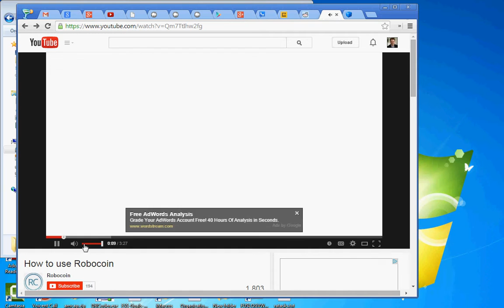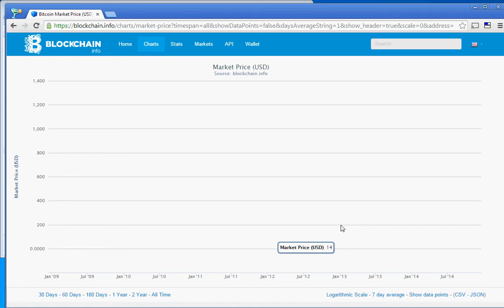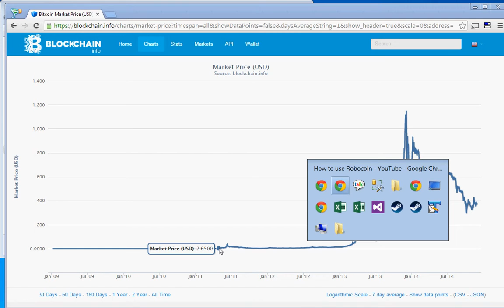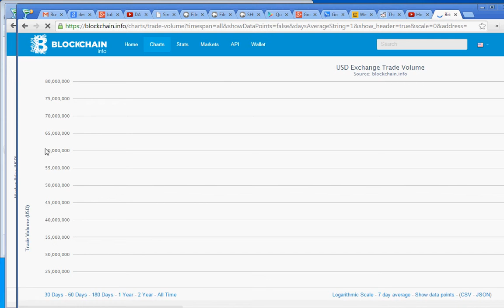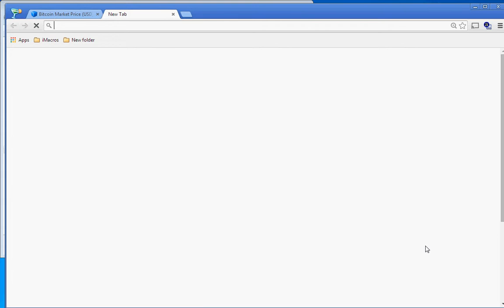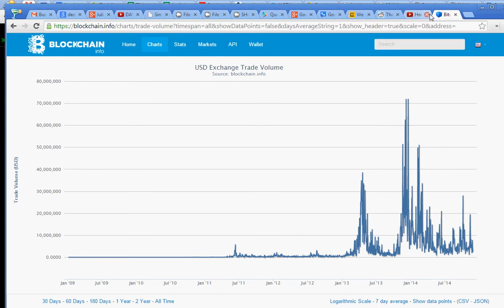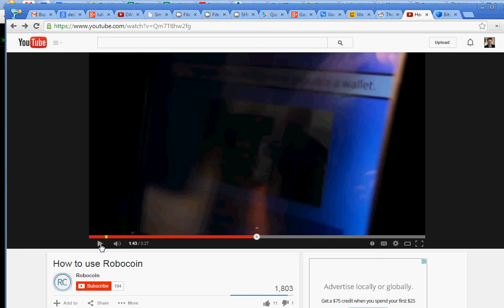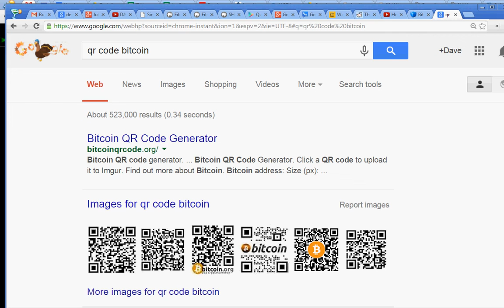Bitcoin What And Why